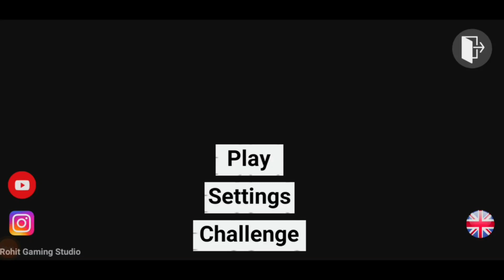All New Cheat Codes in Indian Bike Driving 3D New Update